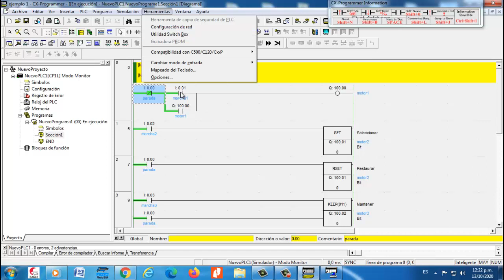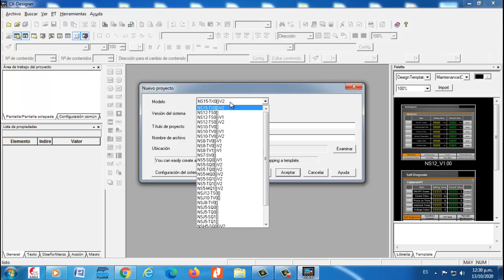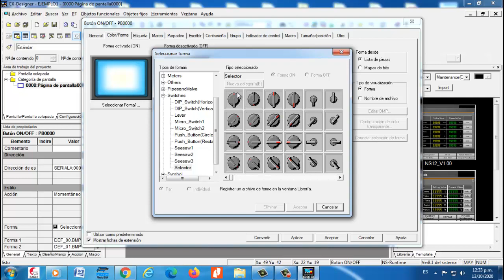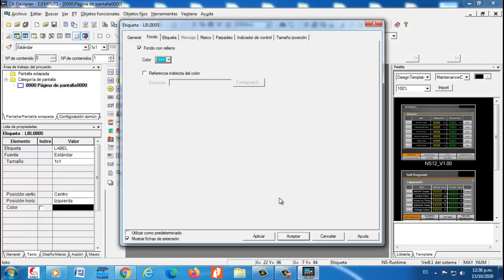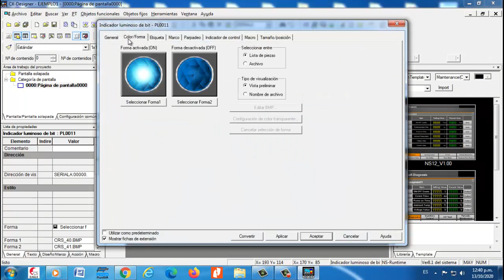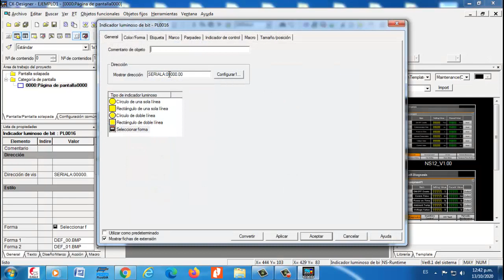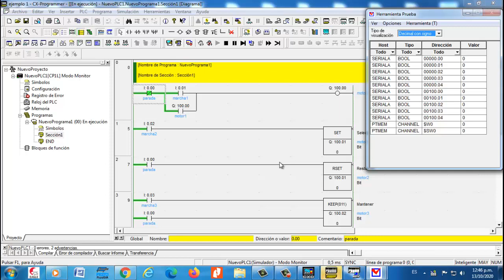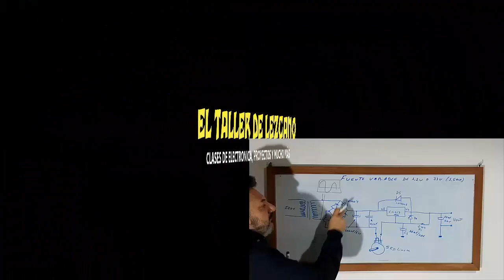PLC Omron y pantalla HMI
En la clase de hoy utilizaremos CX-Designer para hacer una pantalla HMI que podemos usar para la simulación integrada y lograr practicar programación en PLC de forma mas visual .Si te gusto dale un LIKE y no dejes de suscribirte . gracias por verme